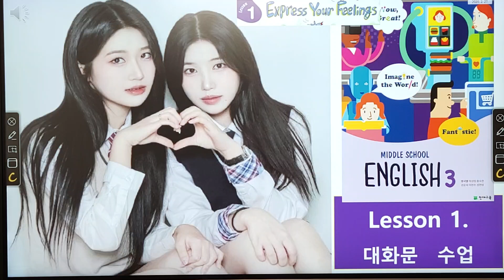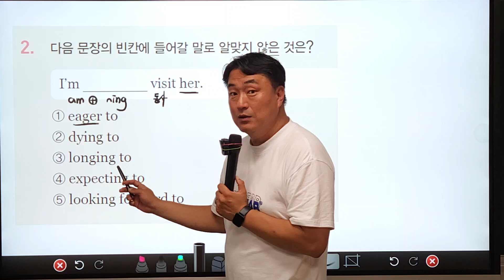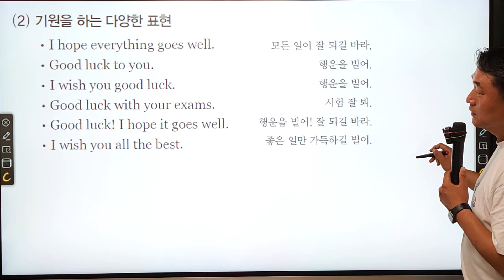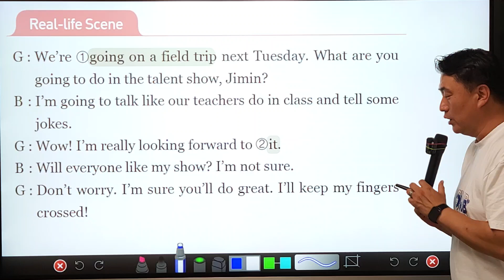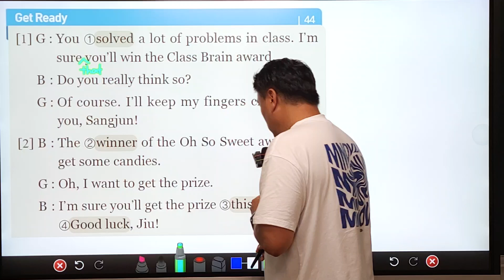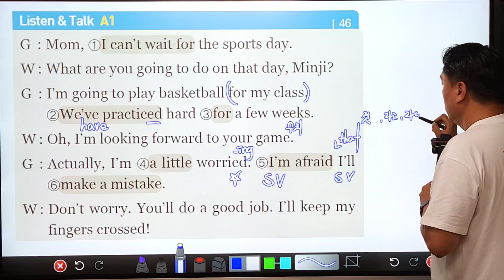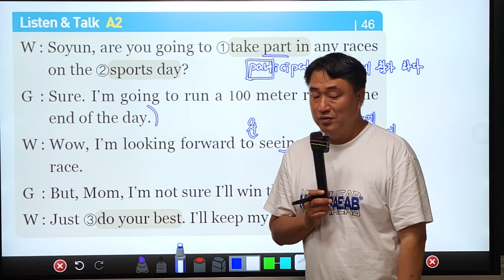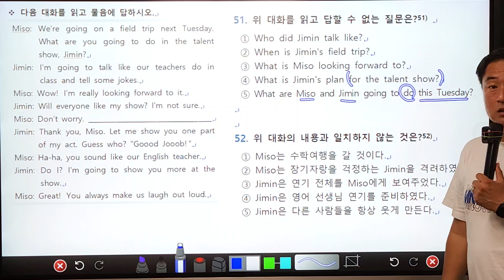강하중3 전문! 교과서 3과 대화문 수업 완성!